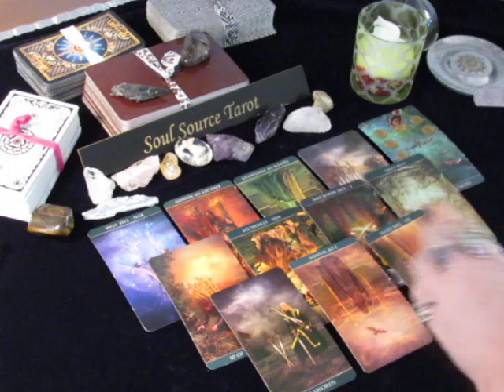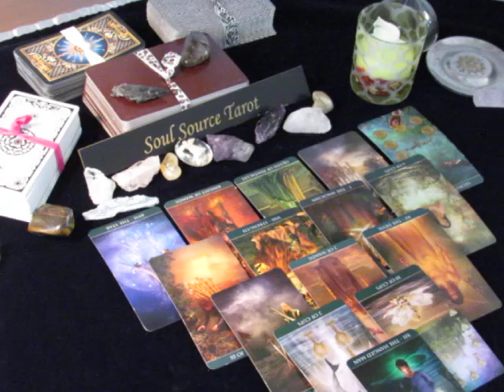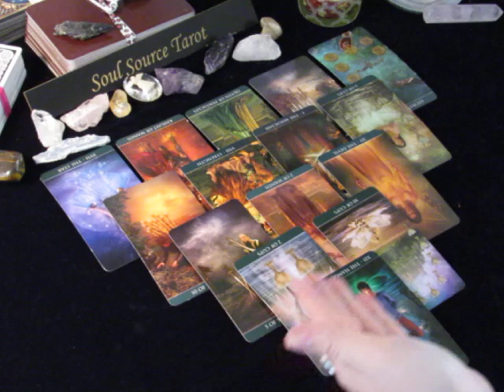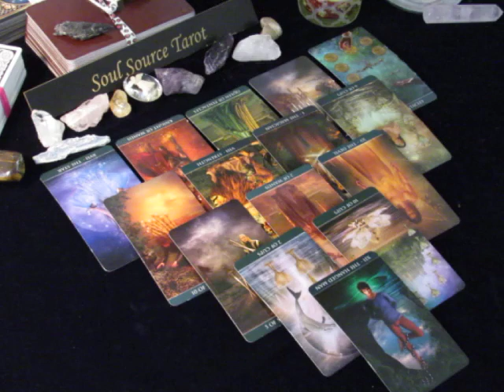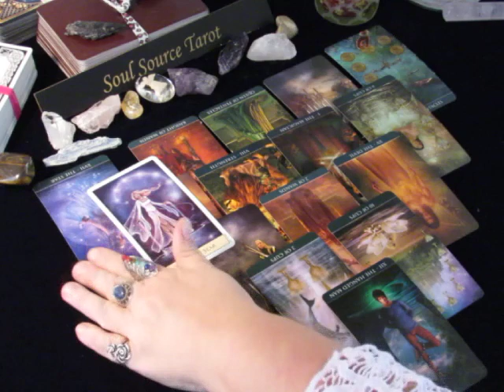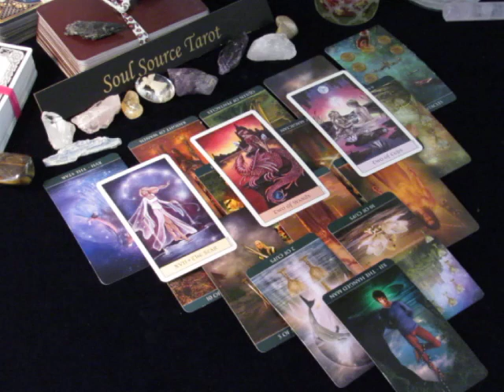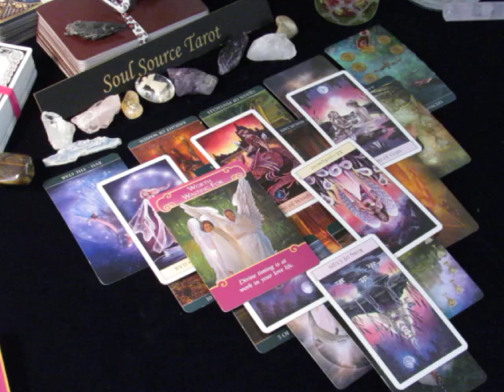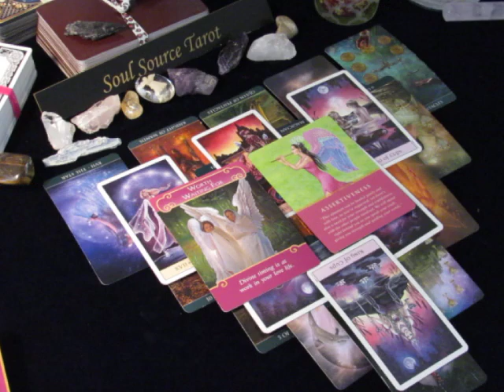~Leo~Remember Who You Are~November 20 to 26, 2017 Weekly Tarot Reading